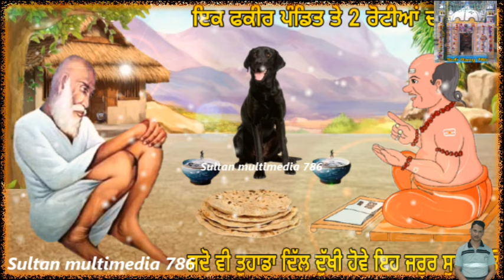ਜਦੋ ਵੀ ਤੁਹਾਡਾ ਮੰਨ ਪ੍ਰੇਸ਼ਾਨ ਹੋਵੇ ਇਹ ਕਹਾਣੀ ਸੁਣ ਲਿਓ - ਇਕ ਫਕੀਰ ਪੰਡਿਤ ਤੇ 2 ਰੋਟੀਆਂ ਦੀ ਕਹਾਣੀ - Jai Peera Di.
Ik fakir di motivational story, Peera di kahani,Islamic kahani, peera di kavvali, motivational story punjabi, gurbani katha

 Hello Everyone You Can Watch Religious, Devotional, Spiritual, Divine,Islamic,shorts,Peer Baba, Sufi, Peer Video On This Channel And Also Watch Chonkian Da Mela Video Only This Channel So Pls Subscribe This Channel Thx Ji

(Topic)
sultan multimedia 786 video
sultan multimedia 786 all video
Sufi rang 786 video
IK fakir di motivational story
Fakir di story
Peera di kahani
Peera diya kahaniyan punjabi
Peera di sufi kavvali
Islamic kahani
Shabad gurbani
Gurbani katha
Gurbani with meaning